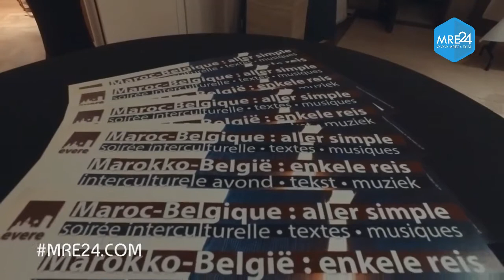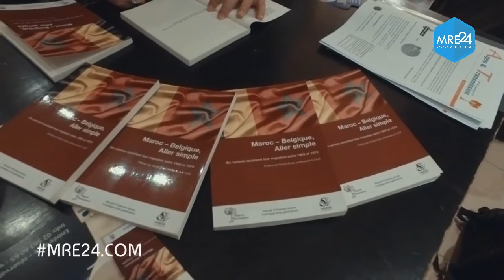Maroc Belgique aller simple